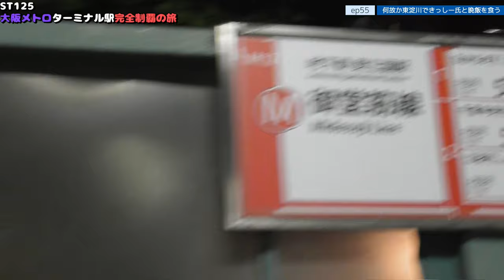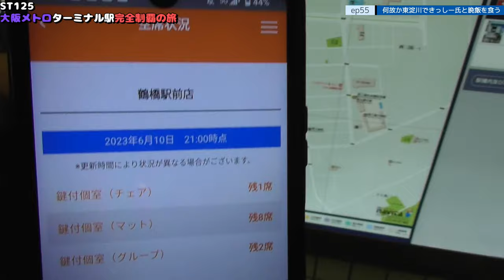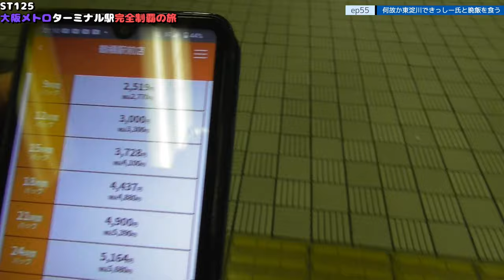ST125 ep55 何故か東淀川できっしー氏と晩飯を食う ＠大阪市淀川区【大阪メトロターミナル駅完全制覇の旅】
Location @googlemaps
〒532-0003 大阪府大阪市淀川区宮原２丁目３
JR東海道線/東淀川駅
2-3 Miyahara, Yodogawa-ku, Osaka, Osaka 532-0003
JR Tokaido Line/Higashiyodogawa Station

1日乗車券「エンジョイエコカード」｜Osaka Metro